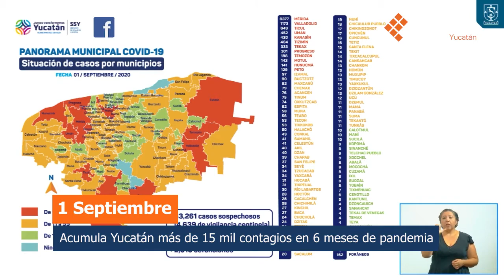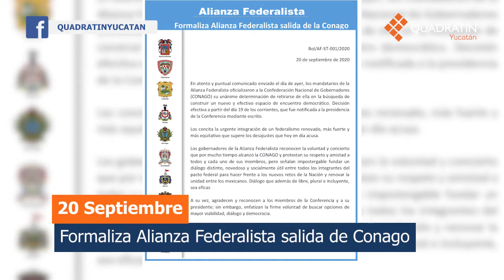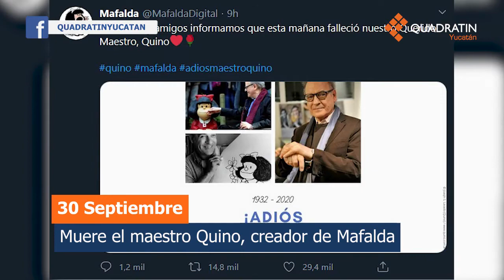Resumen Septiembre 2020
EnVideo​ | En QuadratínYucatán​ te presentamos el resumen anual con los acontecimientos más relevantes ocurridos este 2020 Junio2020​ NoTeLoPierdas​ Comenta​ Comparte​ 📹📸